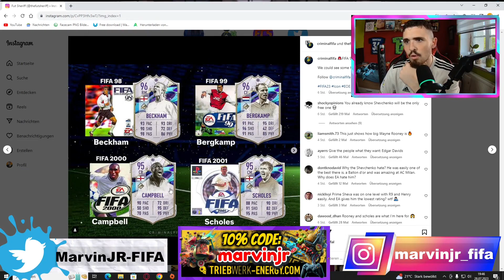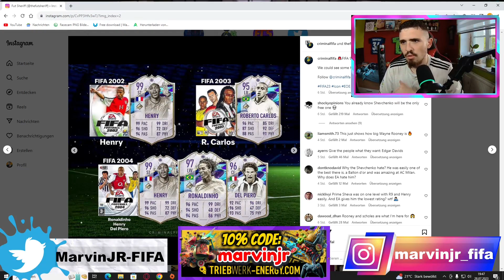🇦🇷99 MESSI FUTTIES!🔥 FUTTIES TEAM 2 REVIEW! | Fifa 23: Futties Team 2 (deutsch)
Peace Mates✌️
Heute gibt's ein neues Fifa 23 Video zum Team 2 des Futties Event mit 99 Messi Futties und anderen heftigen Futties Karten in dem ich euch in einem Fifa 23 Futties Review zeige wie das Team aussieht!